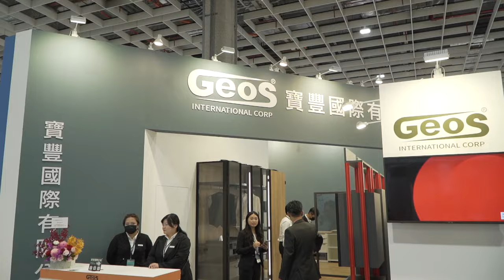【2024台灣國際室內設計博覽會TIDE】 盛大展出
室內設計博覽會進入了第三天，還沒來的朋友們請記得前往南港展1館J329攤位找我們!! 我們期待您的光臨!

展覽資訊
日期：2024 06/13 ~ 06/16
時間：(四-六) 10:00 - 18:00 / (日) 10:00 - 16:00
地點：台北南港展覽館1館1F
攤位：J329

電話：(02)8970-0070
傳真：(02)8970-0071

新北101展示中心(歡迎預約參觀)：新北市樹林區佳園路三段101巷101號
台中308展示中心(歡迎預約參觀)：台中市潭子區大豐路一段308號